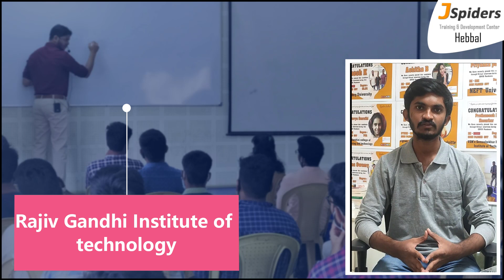K A Samara Simha Reddy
JSpiders hebbal is glad to inform you that, We are still placing students during this" COVID 19 Pandemic".
Congrats to K A Samara Simha Reddy
We are wishing you lots of success and happiness in your new job. Best of luck to you!.
Attend online classes conducted by JSpiders Hebbal and get placed in MNC